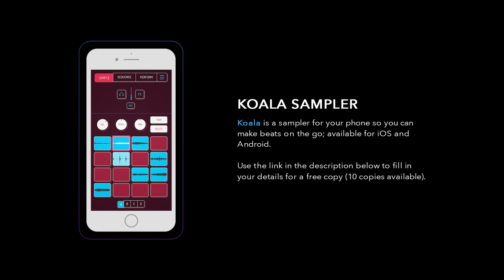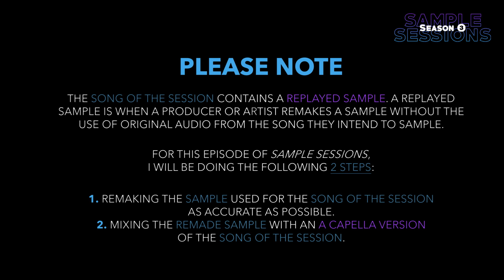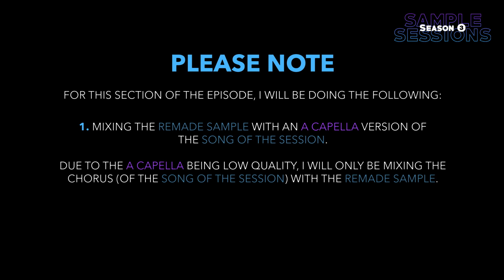Sample Sessions - Episode 156: All Bout U - 2pac (Feat. Nate Dogg, The Outlawz & Snoop Dogg)